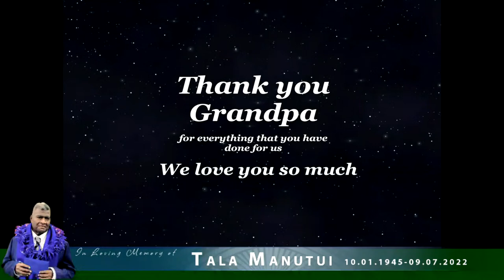Funeral Service for Tala Manutui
🕊Join us in celebrating the life of Tala Manutui🕊

FUNERAL SERVICE DETAILS
Friday 15 July 2022, at 10:00 AM NZST.

To all family and friends of Tala, a Funeral Service is scheduled to start at 10:00 AM NZST. We plan to go LIVE at 9:45 AM NZST, at the Shalom Assembly of God Church.

Following the funeral service, a burial will take place at the Manukau Memorial Gardens Cemetery. We plan to go live at 1:00 PM NZST.